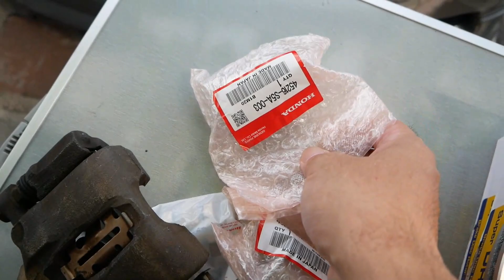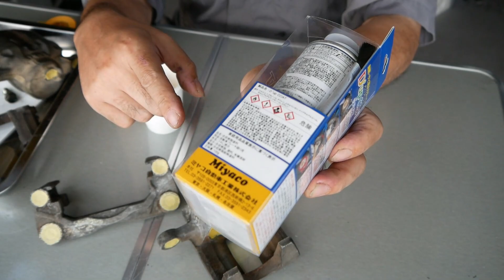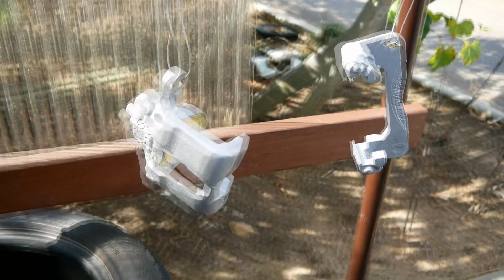【ブレーキリフレッシュ】その① キャリパーの分解 清掃 塗装作業しました 軽自動車 耐熱塗料【ライフダンク】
今回はライフダンクJB3の
フロントブレーキを一式
リフレッシュする作業の第1回目です
キャリパーの分解・清掃・塗装まで行いました。

【今回使用したブレーキ用耐熱塗料】
Miyaco(ミヤコ) ディーアップコート シルバー
CA-100SI [HTRC3] ペイント

　価格は動画公開時と変動している場合があります。

不定期で自分が所有している
JC1　ライフ　ディーバと
ＪＢ3　ライフダンクと
ＪＢ1　ライフの
DIY動画を中心に投稿しています

※私は整備士ではありませんので
あくまで素人作業の紹介動画になります
撮影場所は主にレンタルガレージを
お借りして撮影しております

ライフガレージ
Twitterアカウント

撮影場所　レンタルガレージ　SAFIRAさんのHPはコチラ